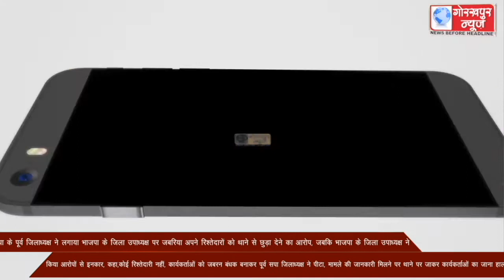सपा के पूर्व जिलाध्यक्ष ने लगाया भाजपा के जिला उपाध्यक्ष पर जबरिया अपने रिश्तेदारों को थाने से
सपा के पूर्व जिलाध्यक्ष ने लगाया भाजपा के जिला उपाध्यक्ष पर जबरिया अपने रिश्तेदारों को थाने से छुड़ाने का आरोप, जबकि भाजपा के जिला उपाध्यक्ष ने किया आरोपों से इनकार, कहा, कोई रिश्तेदारी नहीं, कार्यकर्ताओं को जबरन बंधक बनाकर पूर्व सपा जिलाध्यक्ष ने पीटा, मामले की जानकारी मिलने पर थाने पर जाकर कार्यकर्ताओं का जाना हाल।